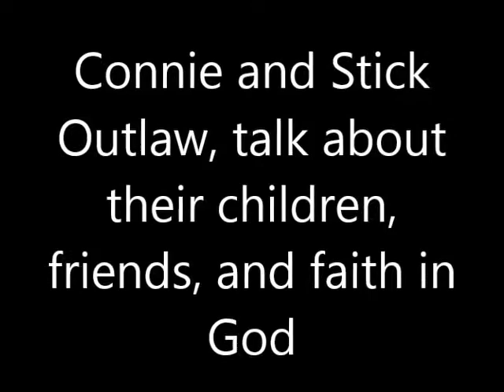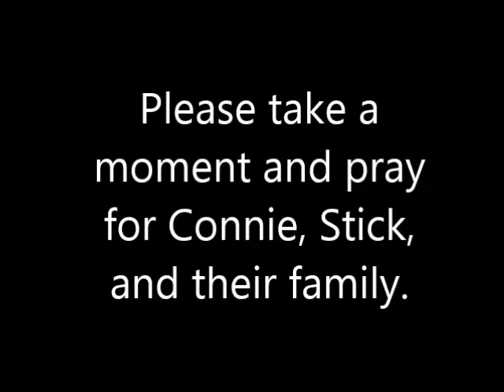Connie and Stick Outlaw talk about their family, friends, and faith in God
Pilots for Christ
Monroeville, AL
36461